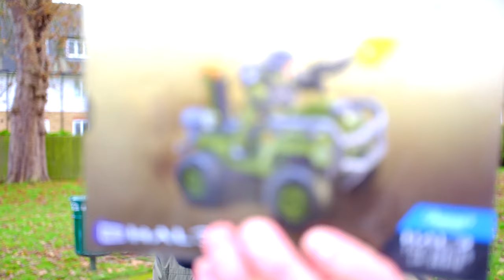You Won't BELIEVE This!!! News + Toymation Details 🔥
Folks, never have I been more grateful for all of your support. This is all thanks to YOU and your continued commitment to my channel and my content. TO THE MOON WE GO

The Halo live action TV series returns this spring! After a galvanising first season, are the showrunners able to learn from their mistakes and forge a series that is more inclusive to it's original fan base, while also appealing to a broader audience? Join us for behind the scenes content on this incredible journey to Sau Paulo, Brazil to find out more at the CCXP Convention 2023!

Mega Brands was formed back in 1967 out of Montreal, Canada. In 2009 they acquired the licence for Halo, originally branded it as "Halo Wars: the Authentic Collectors Series".  Soon after this was dropped to just "Halo Mega Bloks", before its third rebrand into "Halo Mega Construx", a more adult take on the licence. This lasted up until roughly 2021, with a final rebrand into simply "Halo Mega". What comes next for the brand? Only time will tell...